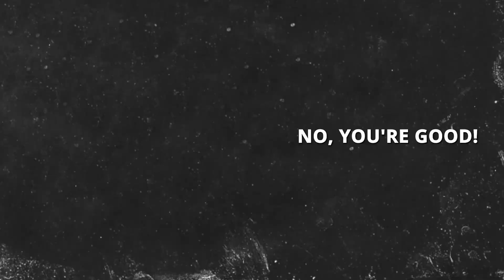Finding Purpose in the Process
In this episode of the Leveled Up Life podcast, Bran and Paul dive into the story of David's anointing, highlighting his seemingly unqualified status and the powerful message it holds for us today.

David, the youngest and least expected of Jesse's sons, was anointed by the prophet Samuel despite being dirty and overlooked. This illustrates the important truth that God doesn't call the qualified; rather, He qualifies the called. David's story challenges the notion that we need to wait for circumstances to change before stepping into our calling. Whether it's pursuing fitness goals, improving finances, or deepening faith, we don't have to wait until we feel "ready."

The hosts emphasize the significance of serving faithfully in our current season of life while keeping our focus on God's plan for us. They stress the importance of authenticity and humility, using David's dirty state at his anointing as a metaphor for embracing our imperfections and struggles.

By sharing personal anecdotes and practical insights, Bran and Paul encourage listeners to recognize their inherent anointing and embrace their journey, no matter how messy or unqualified they may feel. They remind us that God sees beyond our external appearances and past mistakes, calling us to step into our purpose with courage and authenticity.

As you listen to this episode, you'll gain practical strategies for leveling up your life, from shifting your mindset to taking actionable steps towards your goals. So don't wait for conditions to change—embrace your anointing and start living your best life today.

Tune in to the Leveled Up Life podcast and embark on a journey of personal transformation and empowerment.